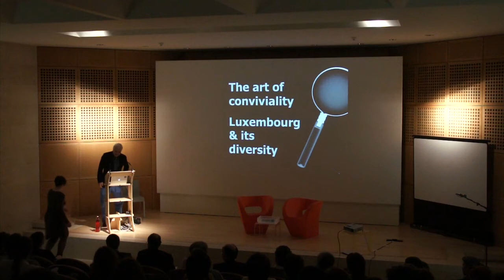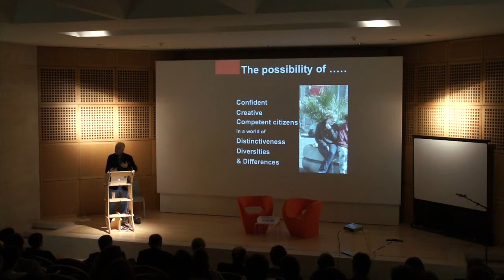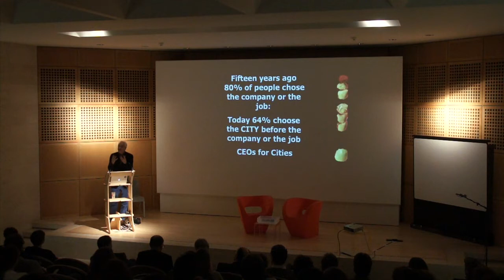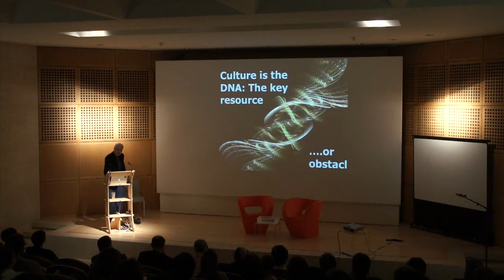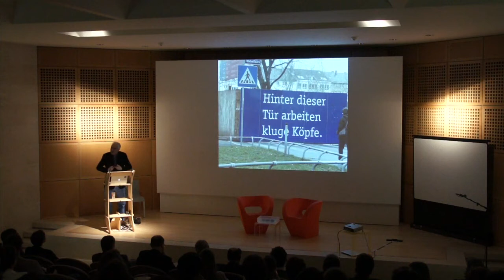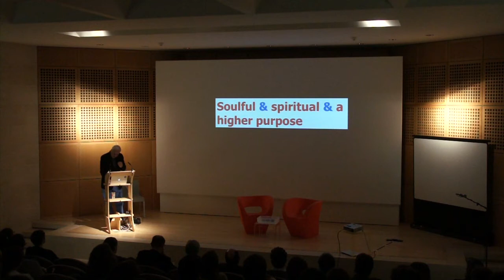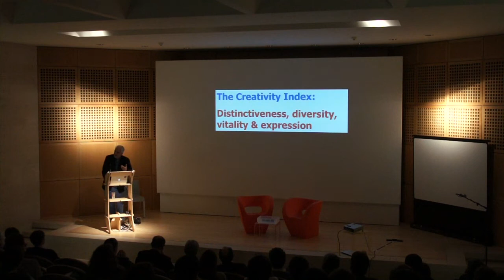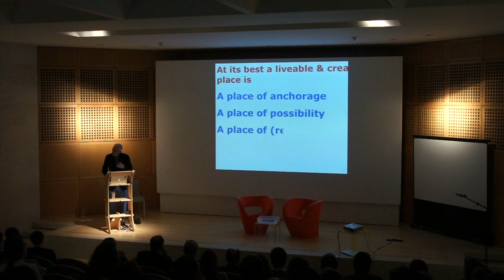TURN ME ON: CHARLES LANDRY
"How to make the most of Luxembourg's diversity"
Keynote lecture by Charles Landry -- strategic thinker, researcher and author (UK) at "TURN ME ON -- DESIGN HITS ON LXBG. A Symposium about Design Thinking in Business annd Culture
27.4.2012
@ Mudam Luxembourg
Musée d'Art Moderne Grand-Duc Jean

OUTLINE / LEADING QUESTIONS
Leading questions of the day include: which added value can design thinking bring to Luxembourg's business, education and culture?What's going on in the contemporary, international design field and what can the Luxembourgish field learn from these developments? How is design currently being perceived and applied across the country?

How can Luxembourg's enterprises and designers foster a design culture of international relevance? Which roles can design and its stakeholders (policy makers, educators, designers, enterprises, citizens) take on in order to enhance the service economy and make it sustainable?

The format of the symposium is geared at addressing both, the economic and the cultural sector of Luxembourg, in order to bridge their respective interests. The program is designed to attract two groups of people at the same time: culturally minded and business-minded persons. Both will be given the opportunity to experience design as an integral part of society: indeed, the guiding idea behind the symposium is the integration of design in all levels of our society, through accurate responses to actual needs.
The symposium looks at design in an inclusive way that goes beyond disciplines: "It is not about the world of design, but the design of the world." (John Thackara)

While the morning has a visionary focus, the afternoon has a more hands-on character, with best practices and participative expert session. As such, the day conveys the principle of design thinking: bridging thinking with making, expert sessions and strategic innovation with an open, creative mind-set.

The target audience of the symposium includes independent designers, CEOs and designers of SMEs and large enterprises, policy makers and mediators in the field of design at large.